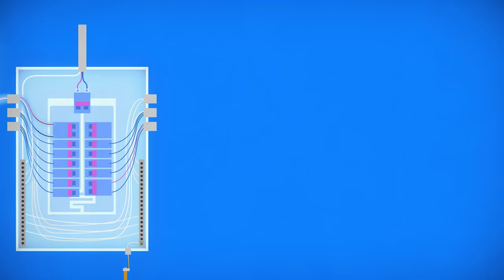The Unforeseen Health Risks of our Electrified Modern Era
As our world has progressed through invention and technological advancement many unforeseen health risks have presented themselves. From asbestos exposure mesothelioma, to electrohypersensitivity caused from over exposure to EMF’s and dirty electricity.  This video demonstrates how the  modern world is rife with danger and how the latest technology poses new health concerns landing close to home.